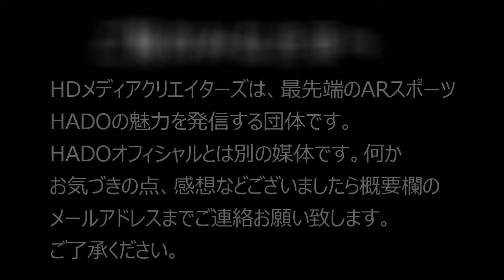HADO ルーキーズカップ#28 BAKUFU VS HIT IN THE U.S.A #12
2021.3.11 日比谷で行われたHADOルーキーズカップ＃28